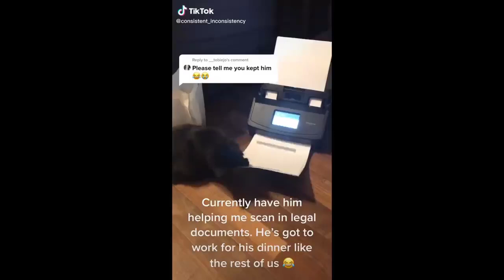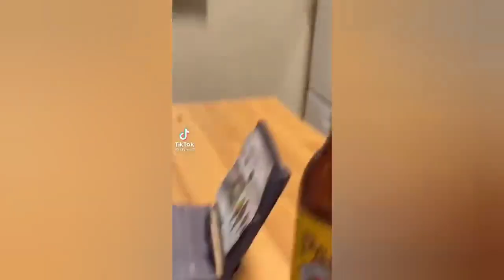Get Ready to Laugh: The Funniest Cat Videos on the Internet Are Here! | Top Cat Videos 2023 🤣😹